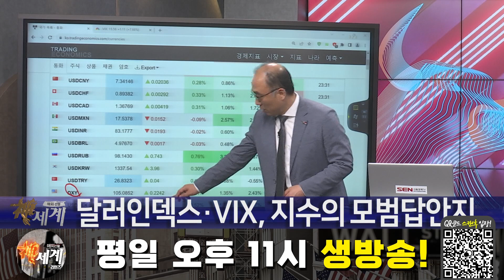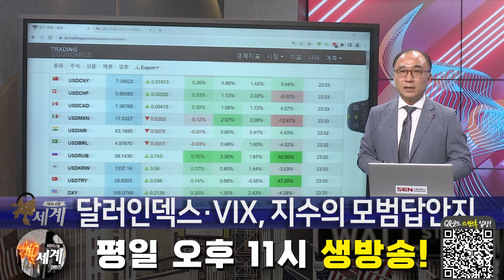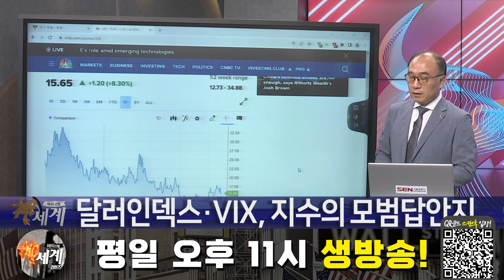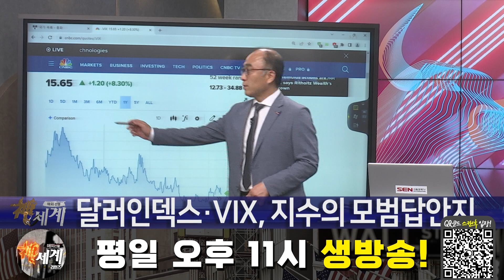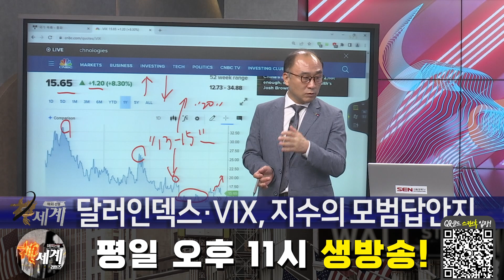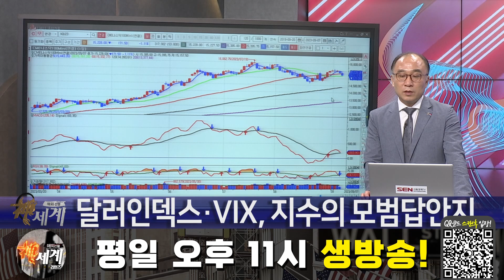[해외선물] 달러인덱스와 VIX, 지수의 모법 답안지! │ 해외선물, 미증시, 달러인덱스, VIX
달러인덱스와 VIX, 지수의 모법 답안지!

자세한 내용은 천명 마스터의 [해외선물 신세계 리턴즈] 영상을 통해 확인하시기 바랍니다.